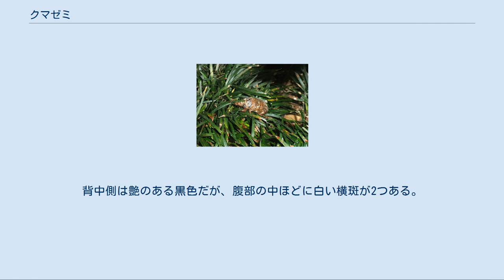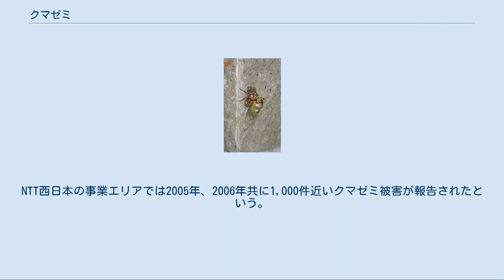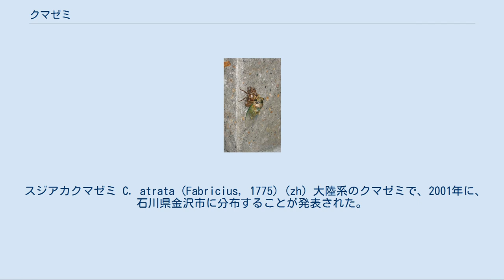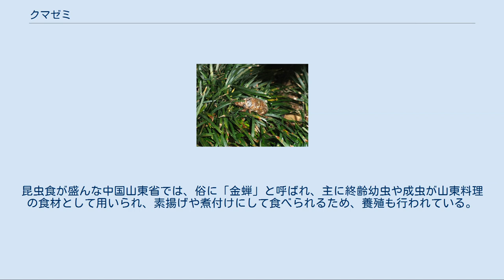クマゼミ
羽化直後のクマゼミ 金色の微毛に覆われた個体 クマゼミ（熊蟬、Cryptotympana facialis）は、カメムシ目（半翅目）ヨコバイ亜目（同翅亜目）セミ科に分類されるセミの一種。
分類学上、エゾゼミやコエゾゼミとはかなりの近縁である。
日本特産種の大型のセミである。
 成虫の体長は60-70mmほど。
アブラゼミやミンミンゼミに比べて頭部の幅が広い。
日本産のセミの中ではヤエヤマクマゼミに次いで大きな体をしている。
翅は透明で、付け根付近の翅脈は緑色。
背中側は艶のある黒色だが、腹部の中ほどに白い横斑が2つある。
また羽化から数日までの個体は、背中側が金色の微毛で覆われる。
腹部は白、褐色、黒の組み合わさった体色で、オスの腹部には大きな橙色の腹弁がある。
 温暖な地域の平地や低山地に棲息し、都市部の公園や街路樹などにも多い。
 成虫が発生するのは7月上旬から9月上旬くらいだが、特に7月下旬から8月上旬、大暑から立秋にかけての最も暑い頃が発生のピークである。
成虫の寿命は2週間程度とされているが、大阪市立大学の調査では30日生きたメスが捕獲されたという研究結果も報告されている。
 オスは腹を激しく縦に振りながら大きな声で鳴く。
鳴き声は「シャシャシャ…」や「センセンセン…」などと聞こえるが、その前後には「ジー…」という長い声が入る。
また、オスを捕まえると「ジー」とも「ゲー」とも聞こえる大声を出し続けてもがく。
羽を羽ばたかせる力も強力で、近くでは「ブーン」という羽の音が聞こえる。
手足の力も強く、素手で捕まえようとすると引っ掻き傷をつけられる可能性があるので注意が必要である。
 鳴く時間帯は主に日の出から正午までの午前中で、日が照って温度が上がる午前7時頃から午前10時頃まで最も盛んに鳴く。
棲息地では朝日が昇ってから昼近くまで、鳴き声が騒がしいほどに響きわたる。
鳴き終わるとすぐに別の場所に飛んで移動するという習性があり、朝の時間帯は空中をクマゼミが飛び交っている様子がよく見られる。
雨の日や午後はあまり鳴かず、センダンやキンモクセイ、サクラなどの木の幹に止まって樹液を吸う。
ただし、曇っていたり、午前中が雨で午後から天候が回復した時などは、時間をスライドさせて鳴くことがある。
朝の鳴いている時間帯は高い場所にいるが、昼間は木の根元付近まで降りてきている。
またアブラゼミと共存している地域では、午前11時ごろまではクマゼミのみが鳴き、それから後はアブラゼミのみが鳴くという「鳴き分け」が見られる。
 クマゼミの幼虫。
あちこちに泥が付いているのが確認できる。
 幼虫はアブラゼミと似ているが、わずかに大きくて体に艶がなく、頭部や腹部に泥が付くので区別できる。
他のセミと比較しても割と高い位置まで登っていって羽化する。
樹木だけでなく、民家の外壁やコンクリートブロックをよじ登るなど、幼虫も強い手足の力を持っている。
羽化したばかりのクマゼミの成体は白っぽい色をしており、一晩かけて徐々に黒く染まっていく。
翌朝には成虫としての身体が出来上がって飛ぶことも可能だが、その時点ではまだ完璧に鳴くことはできない。
 幼虫の生態について「湿った所にアブラゼミ、乾いたところにクマゼミの幼虫がいる」との説があるが、京都成安高等学校（現：京都産業大学附属高等学校）生物部と高校教諭・米澤信道による10年間の調査では、「アブラゼミ、クマゼミはそれぞれ好む木、嫌いな木があり（樹種嗜好性）乾湿によってきまるものではない」との立場をとっている。
なお、センダンには脱皮殻が全くつかないという統計結果がある。
 ミンミンゼミとクマゼミの鳴き声は、実際に人間の耳で聞く限りは全く違って聞こえる。
しかし、この2種のセミの鳴き声のベースとなる音はほぼ同じであり、その音をゆっくりと再生すればミンミンゼミの鳴き声に、早く再生すればクマゼミの鳴き声となる。
このように両種のセミの鳴き声には共通点があるため、クマゼミとミンミンゼミは互いに棲み分けをしていると言われる。
それは、環境による棲み分けの場合もある（城ヶ島では、平坦な台地においてクマゼミが、傾斜地においてミンミンゼミが発生している）が、時期的な棲み分けのほうが主流である。
つまり、クマゼミがほぼ終息した頃にミンミンゼミの発生が始まるということである。
西日本の、両種が棲息している地域では概ねそのような棲み分けが行われている。
特に、広島県東広島市の市街地では非常に明確に棲み分けられている。
 ところで、台湾や中国南部の低山帯に棲息するタイワンクマゼ...